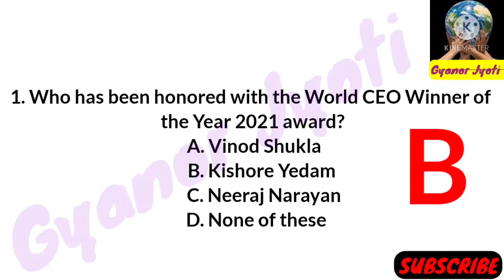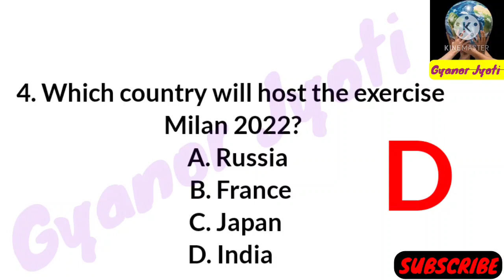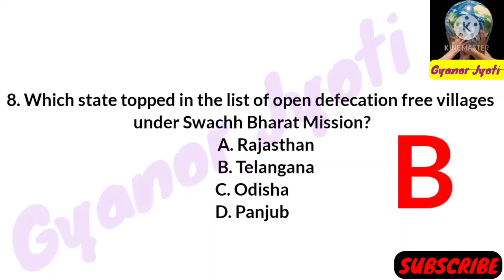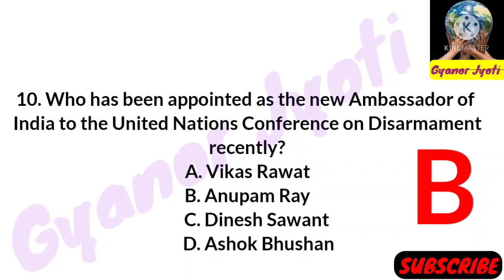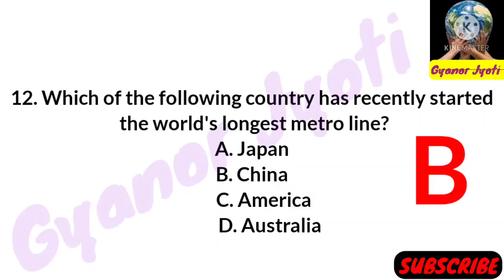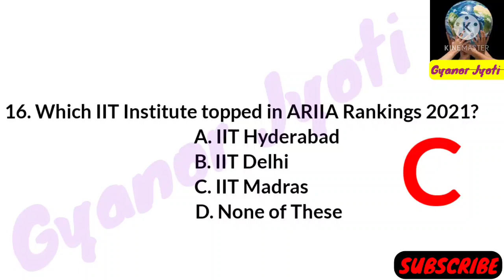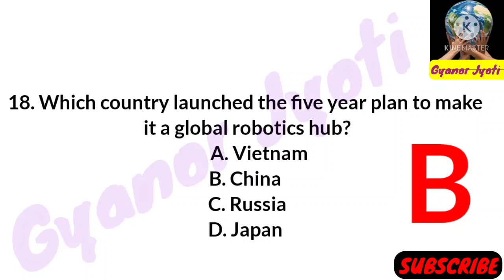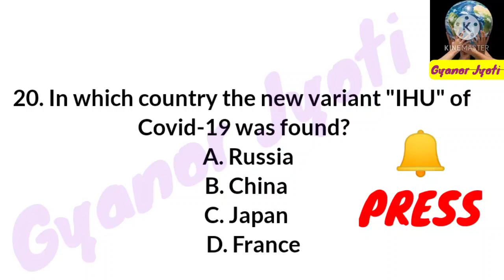Duliajan OIL Exam Questions || Current Affairs Questions || Duliajan OIL Exam 2022 || Part- 17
About This Video :  In this video, I've given top
20 Multiple Choice Quiz Question Answer about
Current Affairs Questions and Important For All Competitive Exams...

Assam GK.